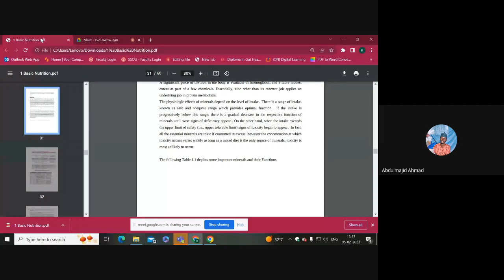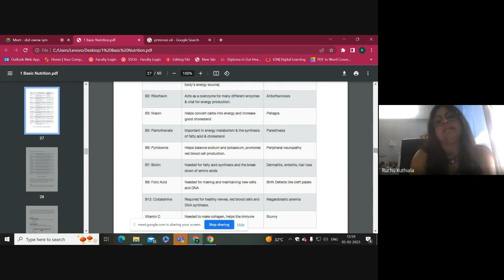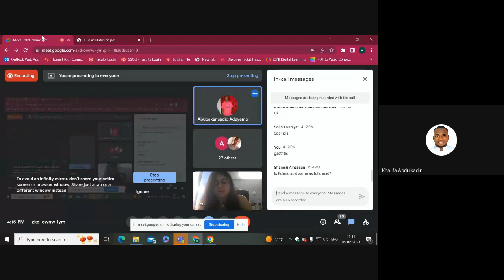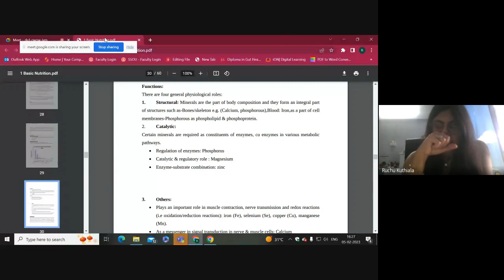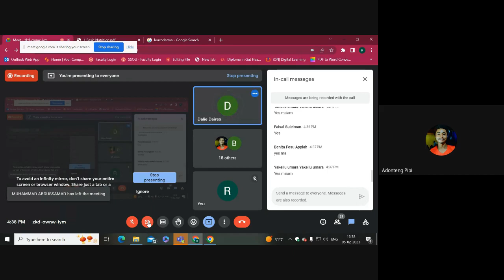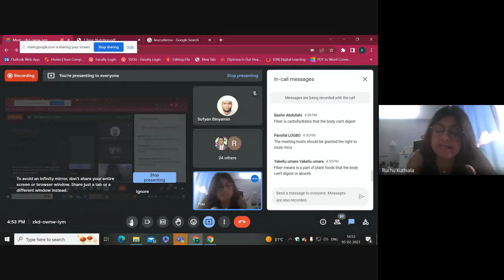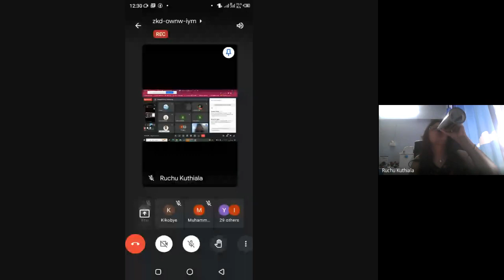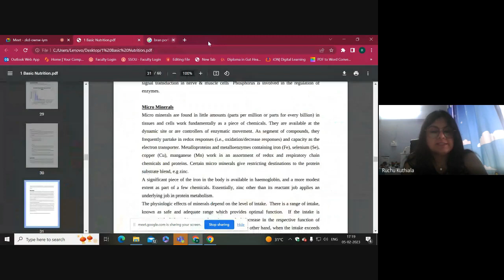Recording of Counselling Session DNHE01 Block 4 Unit 17 to 20 on 04-02-2023